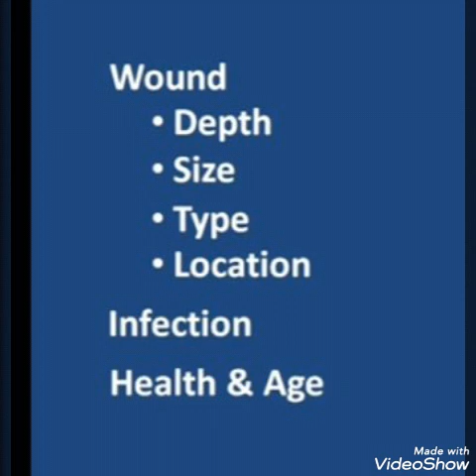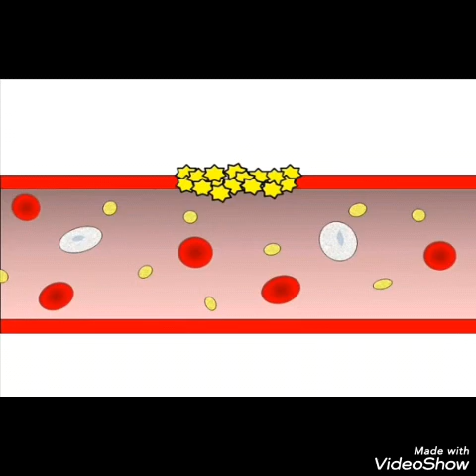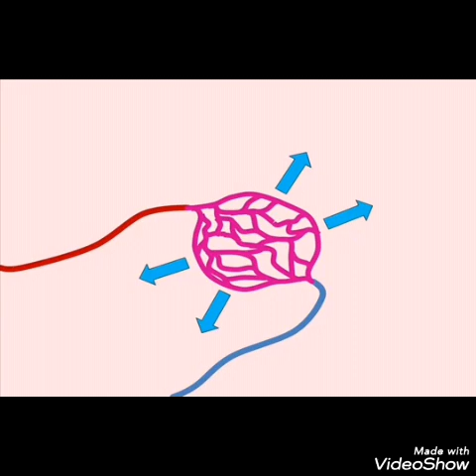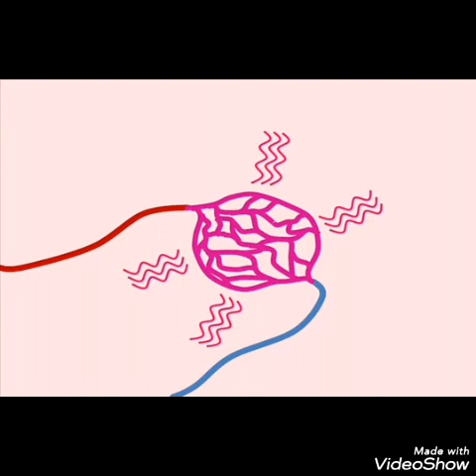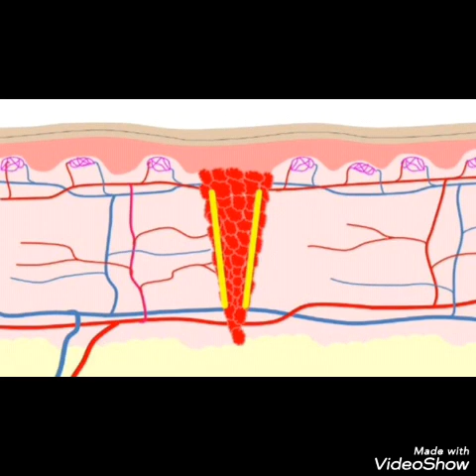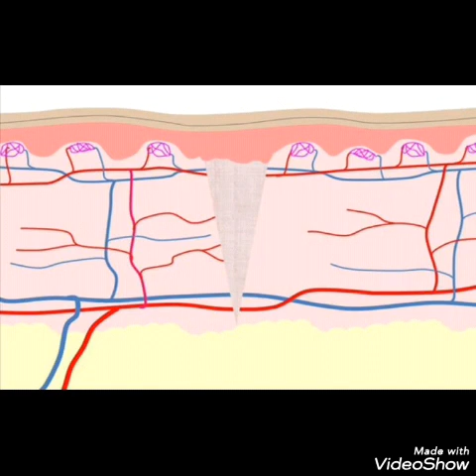wound healing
By Dr.Megha Choudhary